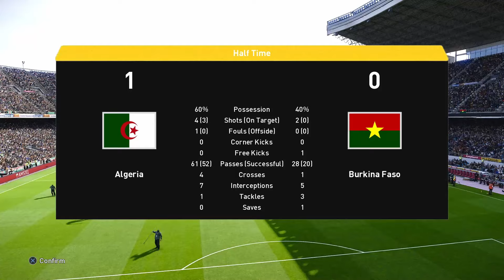Algeria vs Burkina Faso ● Africa Cup of Nations 2023 | 20 January 2024 Gameplay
Full Match & Gameplay of Africa Cup of Nations 2023 in eFootball 2023. Group D. Match between Algeria and Burkina Faso. Stade de la Paix, Bouaké, Ivory Coast (PES Stadium - Estadio Campeones, Spain).

Kick-Off: Saturday, 20th January 2024 at 2:00 p.m. (Local Time)

Full HD Gameplay - 1080p / 60fps